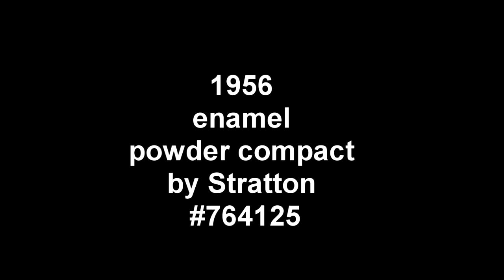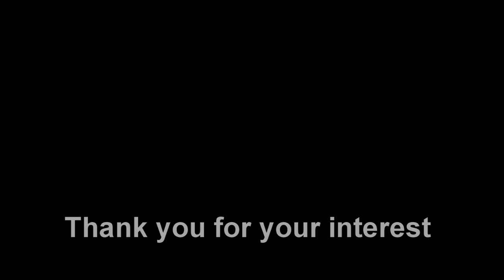Stratton Powder Compact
1956 enamel powder compact by Stratton #764125